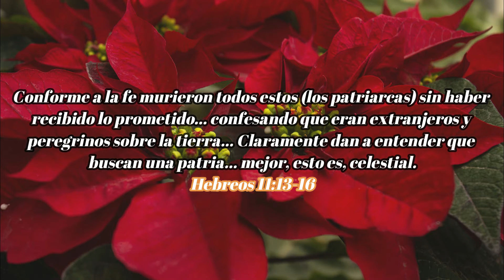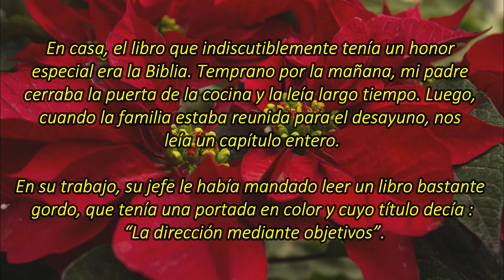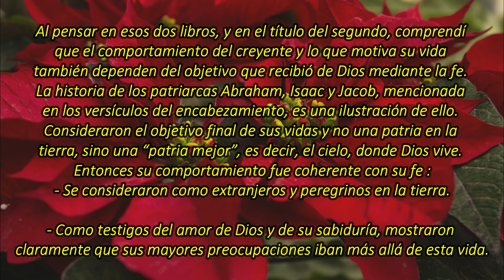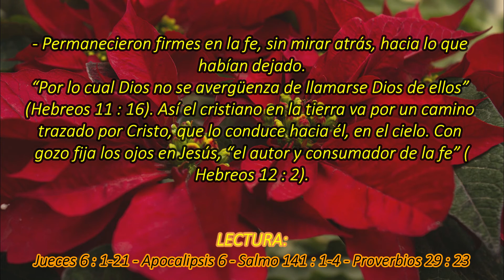¿Cuál es el objetivo de mi vida ? | La Buena Semilla 2020 | 13 DE DICIEMBRE 2020